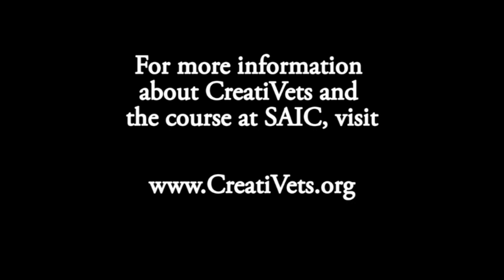Wheel Throwing: Trimming and Attaching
Emily will explain more about working with clay on a wheel